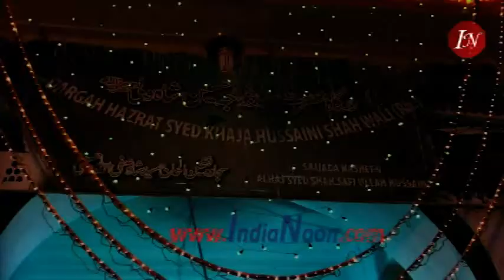Afsar Khan MIM MLA at Dargah Hazrat Syed Khaja Hussaini Shah Wali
for latest news and videos from Hyderabad.